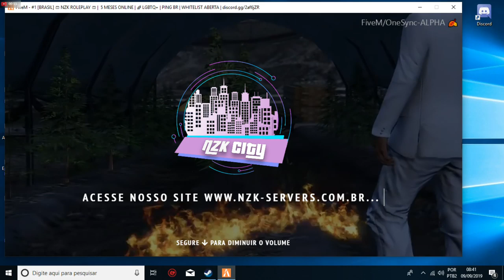Alemao Role Play um dia de lixeiro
Em NZK Role Play